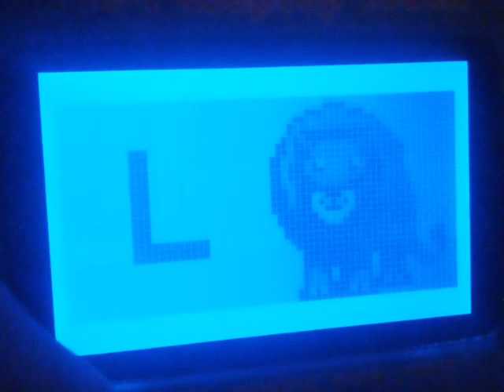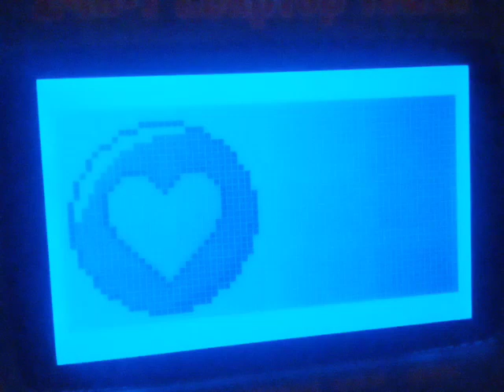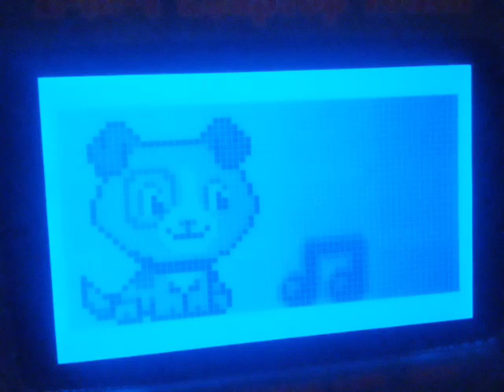March 8, 2021